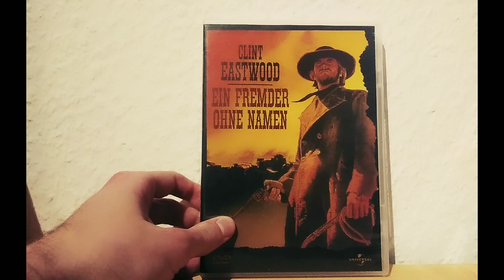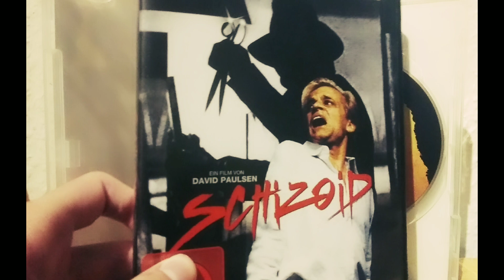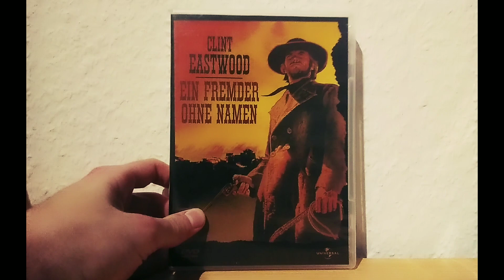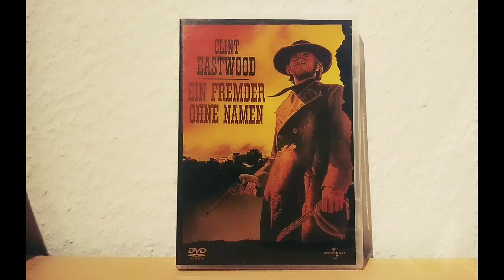Ein Fremder ohne Namen | Review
Titel: Ein Fremder ohne Namen
Originaltitel: High Plains Drifter
Produktionsland: USA
Erscheinungsjahr: 1973
Besetzung: Clint Eastwood, Verna Bloom, Marianna Hill, Mitchell Ryan, Jack Ging,
Stefan Gierasch, Ted Hartley, Billy Curtis, Geoffrey Lewis, Dan Vadis
Regie: Clint Eastwood
Drehbuch: Ernest Tidyman
Produktion: Robert Daley
Kamera: Bruce Surtees
Schnitt: Ferris Webster